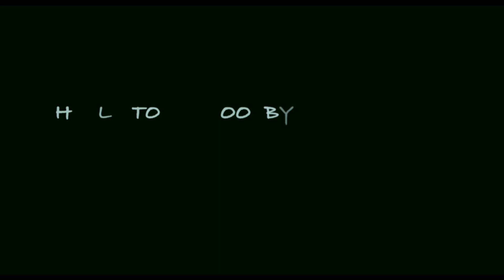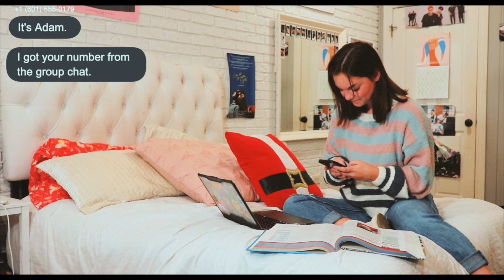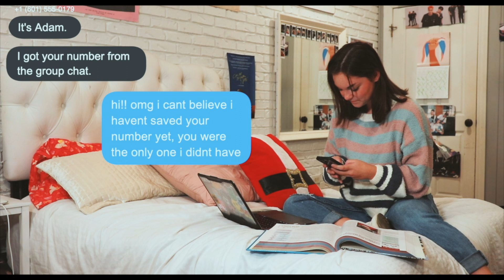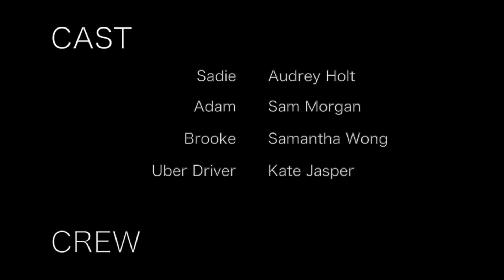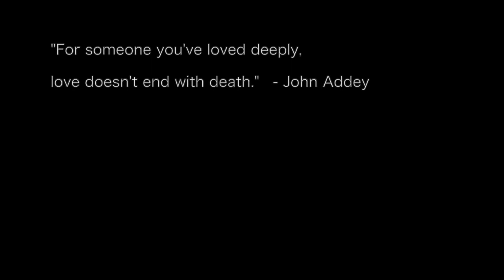Hello To My Goodbye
This is a drama short film produced by the Academy of Multimedia & Communications at Madison Central High School in Madison, MS. Filmed in 2022.

*Directed by Olivia Lass